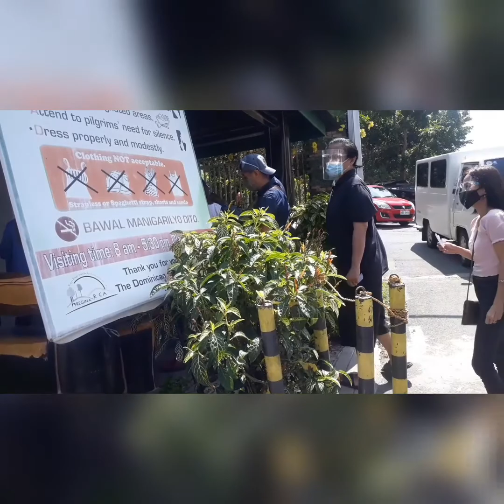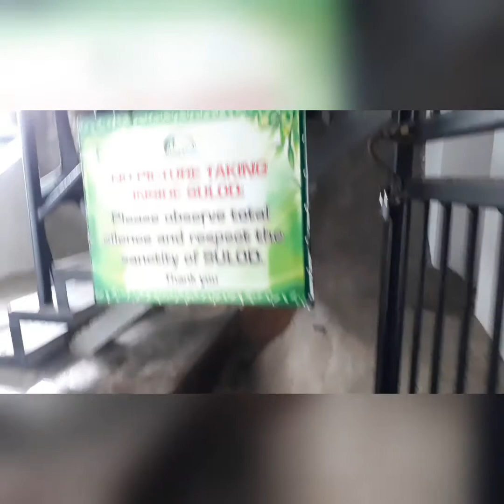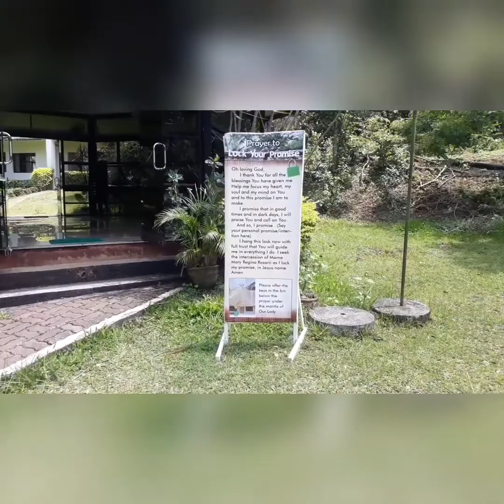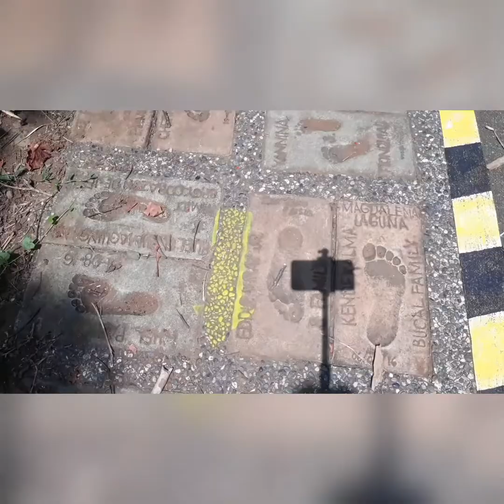REGINA RICA SHRINE TANAY ROAD TRIP PART 2 6/26/21